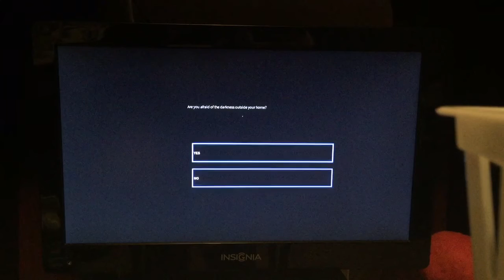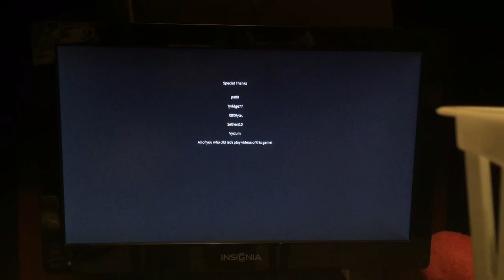Silent Dark part 5 (The end)